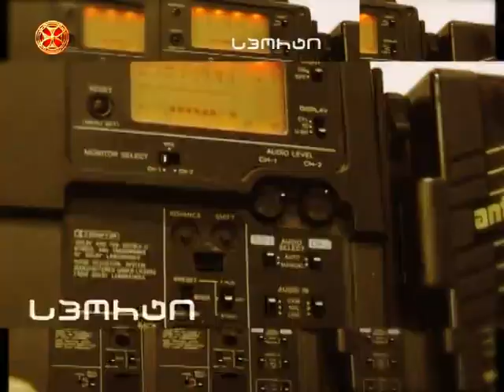მეუფე სვიმეონი კაზანტიპის შესახებ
მეუფე სვიმეონის ქადაგება კაზანტიპის შესახებ